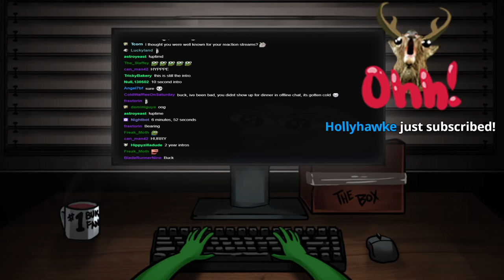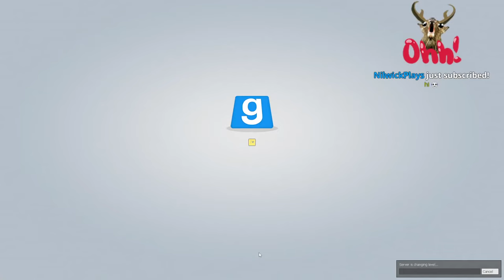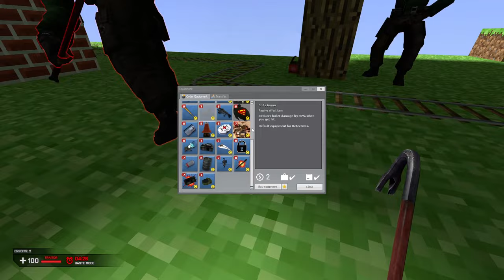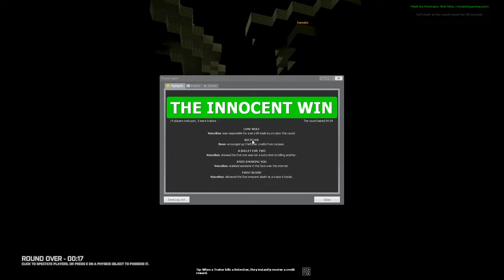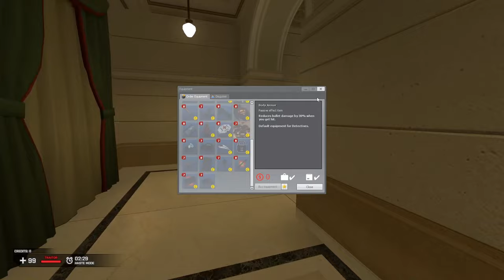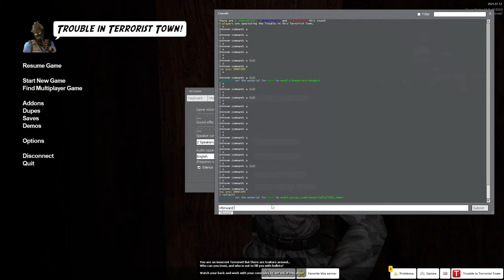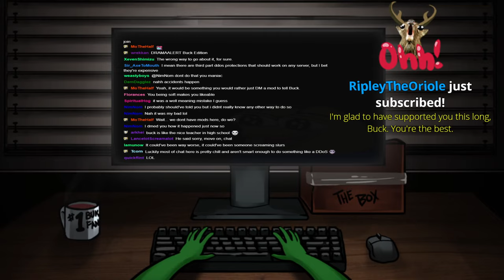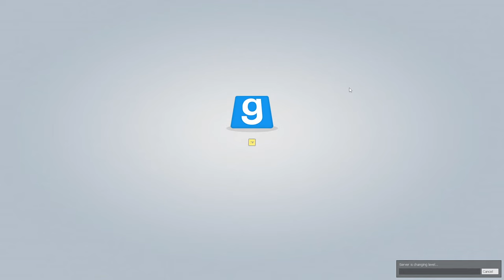Bucklington Stream - Garry's Mod TTT [murder stream]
Originally streamed on July 29th 2021 with the title "murder stream"

0:00 Intro
13:57 TTT